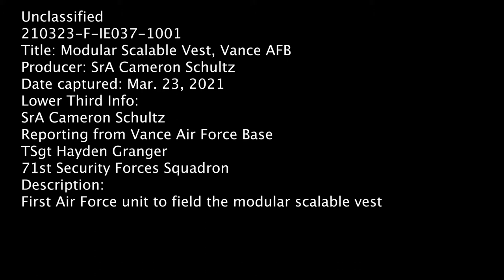Security Forces New Vest B-Role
ENID, OK, UNITED STATES
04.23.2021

The 71st Security Forces Squadron is the first unit to utilize the modular scalable vest and demonstrate them using it on April 23, 2021, at Vance Air Force Base, Okla. (U.S. Air Force video by Senior Airman Cameron Schultz)

Film Credits: Video by Airman 1st Class Cameron Schultz
71st Flying Training Wing Public Affairs

Vance
Security Forces
Vest
71st Security Forces
Vance Proud
B-Role